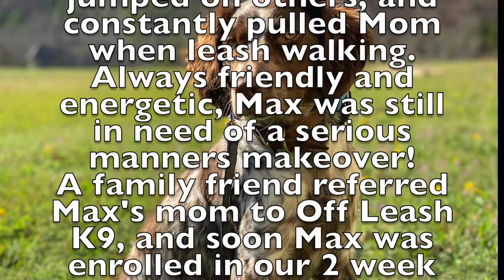Birmingham Dog Trainers - 8 Month Old Male Brittany Spaniel Goes From Wild Man To Well Behaved!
Max is an 8 month old male Brittany Spaniel who was known by family and friends as "Wild Man!" Max wasn't potty trained, destroyed furniture, jumped on people, and constantly pulled his mom during walks. Always friendly and energetic, Max was in need of a serious manners makeover!

A family friend referred Max's mom to Off Leash K9, and soon Max was enrolled in our 2 Week Board and Train program. It didn't take long to see huge changes in Max's behavior. This pup went from a high energy wild man to a calm, cool, and collected pet!

Well done, Max!!

Are you searching for solutions to your dog's behavioral issues, but don't know what to do next? Call us!
Trainer: Justin

- 1st Lesson Money Back Guarantee!
- Lifetime Support Guarantee on All 2 Week Board and Trains!